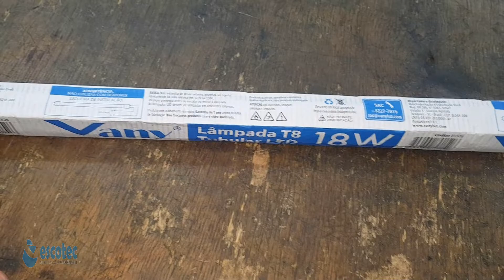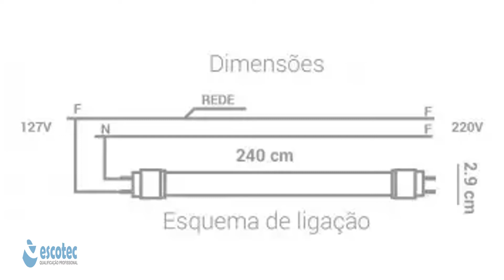Como ligar testar e instalar lampada tubular de LED econonize energia eletrica esquema eletrico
Por não possuírem reator, a lâmpada LED Tubular consome menos energia, não emite calor alterando a temperatura ambiente, não produz ruídos desagradáveis como as fluorescentes, e apresentam menos riscos de curto circuito.